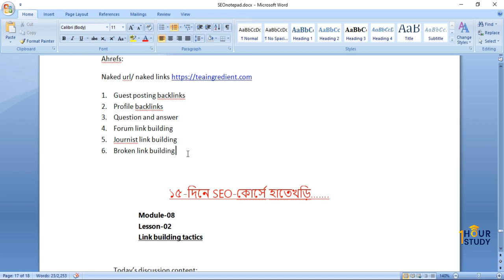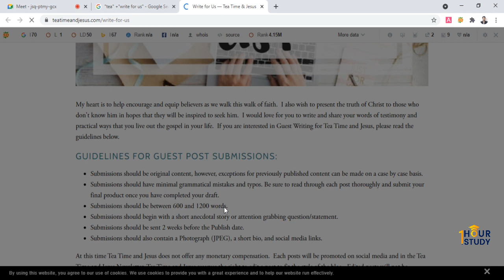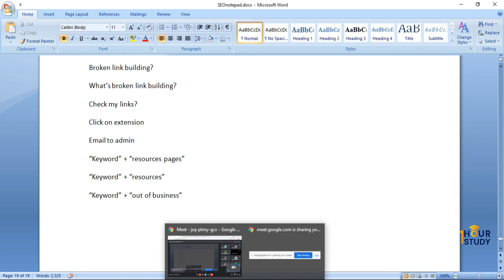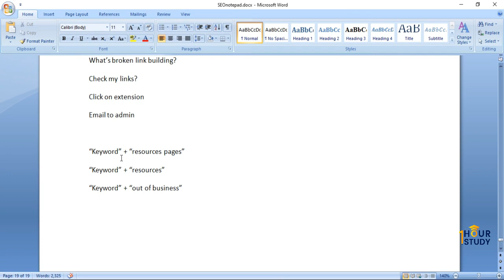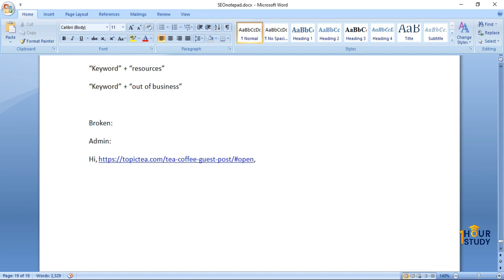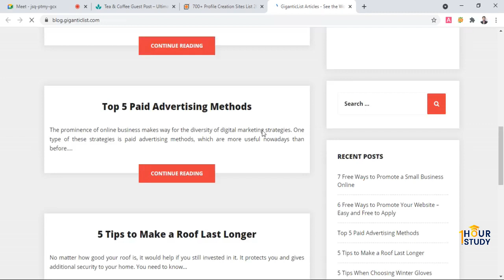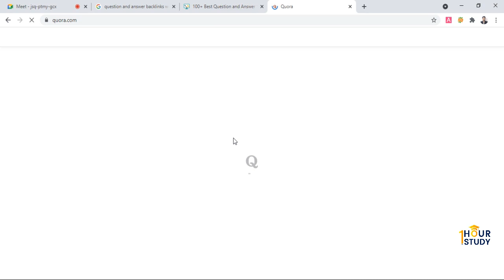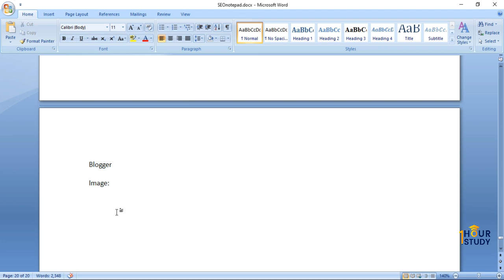Learn SEO in 15 Days Challenge |Off Page SEO| Magic SEO Course | 1 Hour Study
In this live class we discussed about the off page seo tutorials, how to link building, guest posting link building, profile backlink building.

🢂Seo Bangla course live class-014